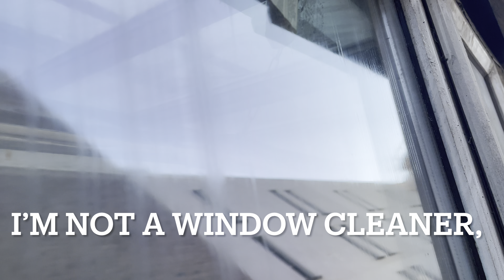Part 2 other side, putting the corrugated sheet place in the ￼ Rottenwood